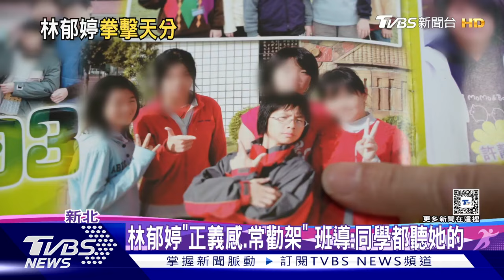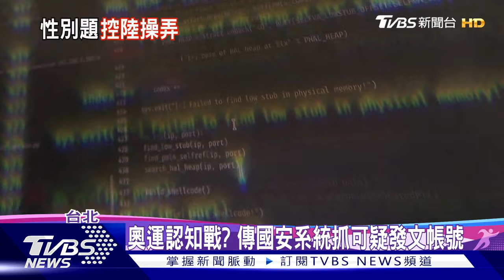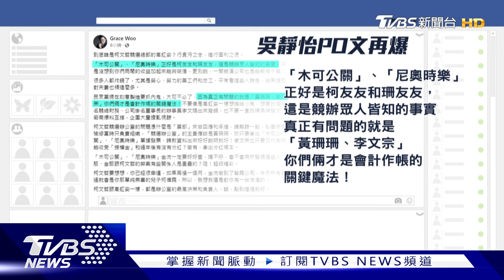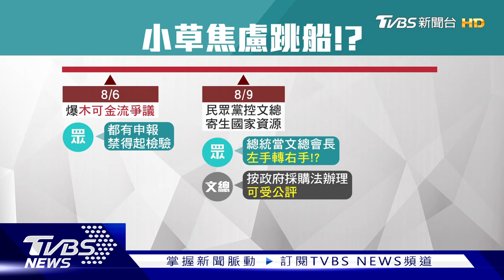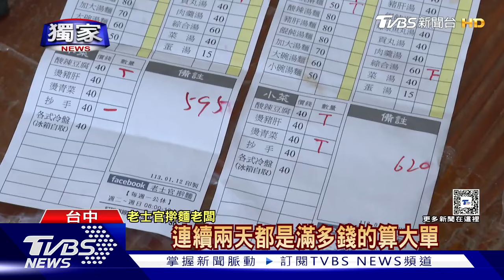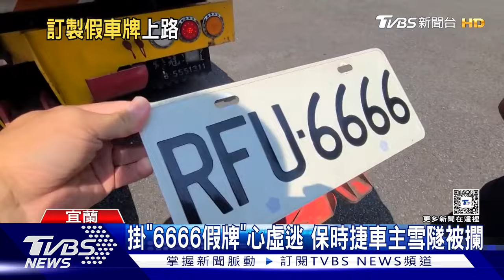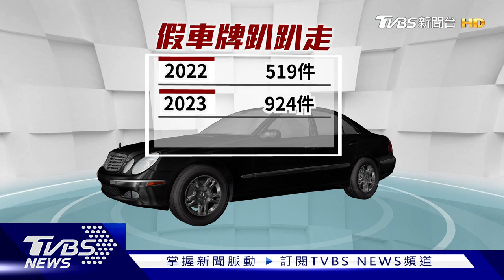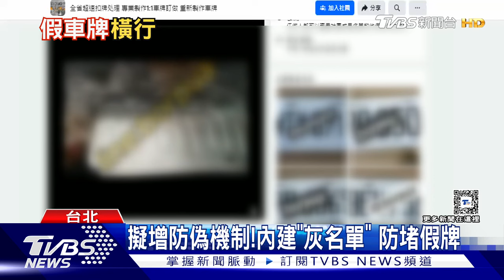台灣拳后晉升世界拳后! 林郁婷從田徑轉練拳擊心路【TVBS新聞精華】20240811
台灣拳后林郁婷為台灣收下一面奧運金牌，不過她其實並非從小就是比賽常勝軍，國小的她練田徑，雖然速度、爆發力驚人，但因為身材比同齡女生瘦小，大賽中常常只有看著別人領獎的份，直到國中改練拳擊，才找到自己的一片天。詳細內容請鎖定TVBS新聞台。